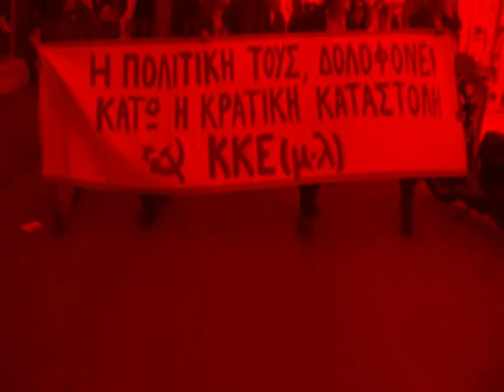ΚΚΕ-OPA!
A tribute to Communist Party of Greece

OPA!
I burnt the past, my previous nights
Shattered memories as well
Sorrows and voices, unfair wishes
And I left all open wounds aside

Dreams and nightmares cast in the fire
Burning tears, lots of lies
All seem like a silent movie I no longer watch

OPA!
I set on fire
Everything that's old
I will change everything -- OPA!
And I'll shout it out loud -- OPA!
Let bygones be bygones, let's start all over again -- OPA!

And I start from scratch, even if you don't want it
I paid all my dues

OPA!

Performer: Giorgos Alkaios & Friends
Song title: OPA